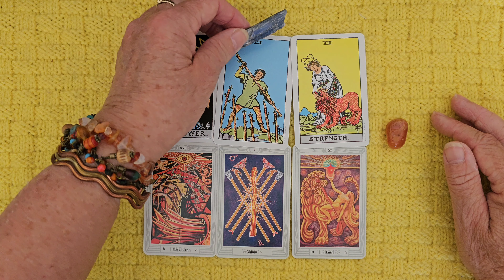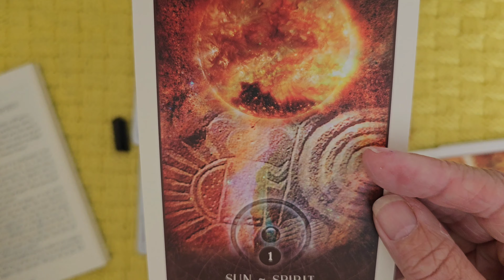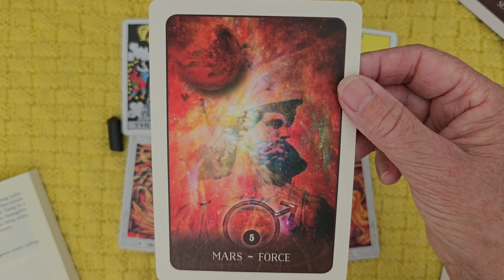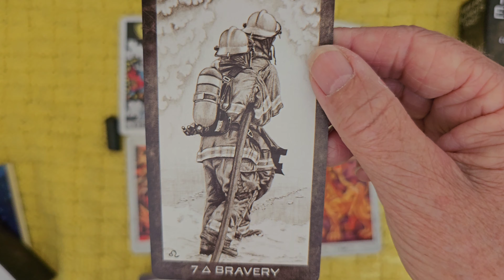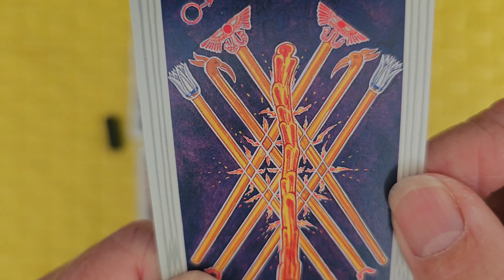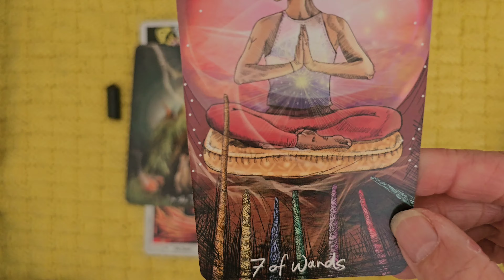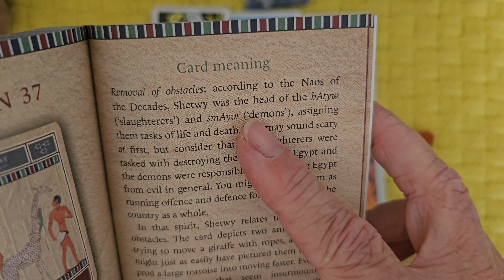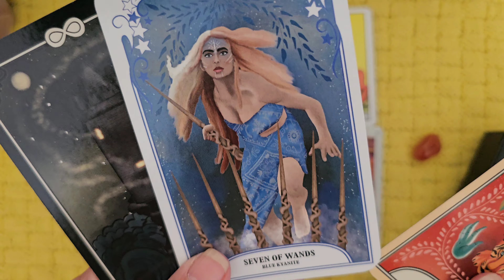7 of Wands, Lord of Valour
Exploring the 7 of Wands on my Decan studies and it’s associated astrology:  - the Tower (Mars) in Leo (Stength) which runs from the 12th to the 22nd of August

Decks featured:
Rider Waite Smith
Tarot of Vampires guidebook - Phantasmagoria